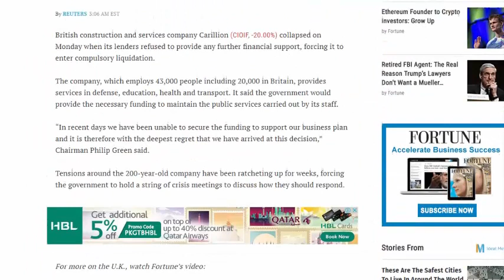‪‪Carillion‬, ‪United Kingdom‬, ‪High Speed 2‬‬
tom brady,
henry bolton,
ukip,
carillion,
obama fox news,
United Kingdom,
Country in Europe,
Construction,
Professional field,
High Speed 2,
Railway,
Price,
Share price,